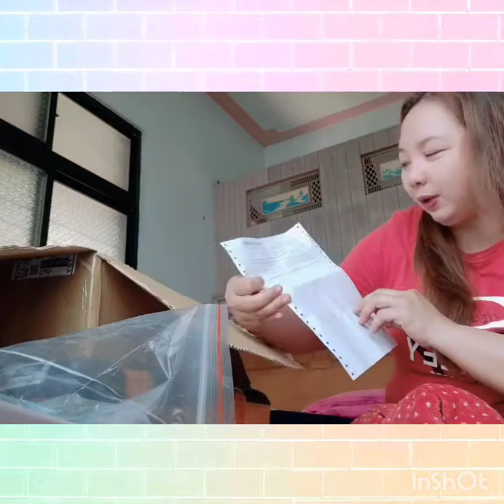Unboxing new Deliver ORDERS